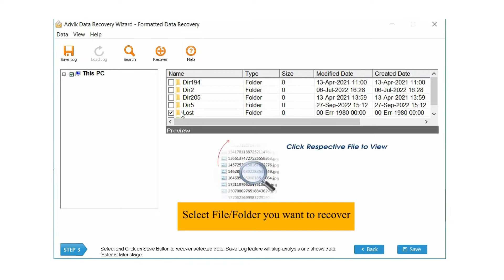How to Recover Data from Microsoft Surface Pro Laptops | 2023 Tutorial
Can I recover data from Surface laptop? Yes, watch this tutorial and learn the easiest way to recover deleted files from Microsoft surface pro laptops safely.

Download and Install Advik Data Recovery Wizard. This software will help you to recover deleted, permanently deleted, formatted and damaged data from Microsoft Surface Laptops.

Support Microsoft Surface Go, Pro 9, Pro 8, Pro 7 and all the latest and older series.